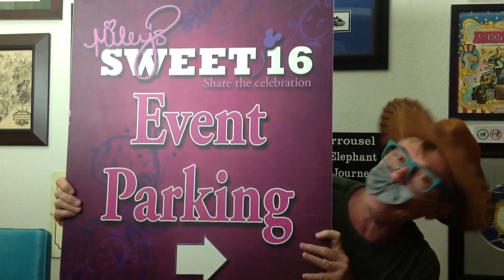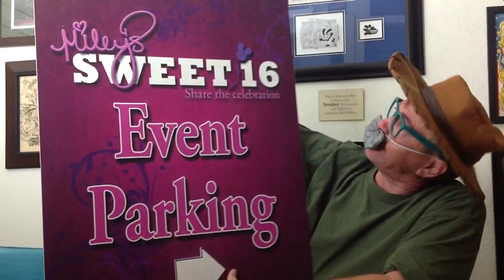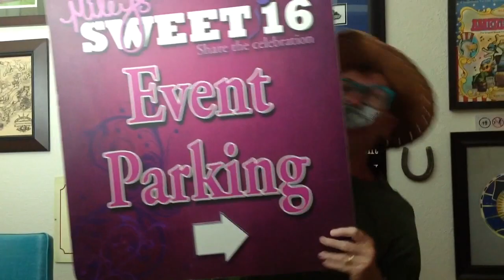Miley Cyrus, SWEET 16, Birthday sign, Disneyland Party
Miley Cyrus, SWEET 16, Birthday parking sign, Disneyland Party!